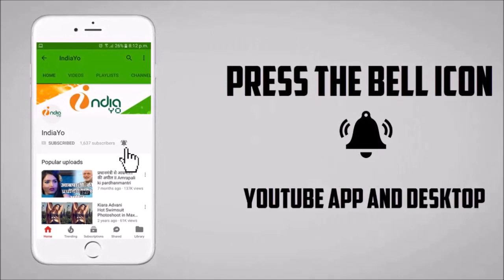माँ तुझे सलाम का हाउसफुल 50 दिन - Maa Tujhe Salaam 50 Days Complete - Pawan Singh, Akshara Singh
माँ तुझे सलाम का हाउसफुल 50 दिन पूरा - Maa Tujhe Salaam 50 Days Complete - Pawan Singh, Akshara Singh